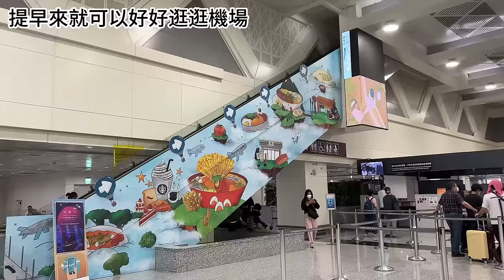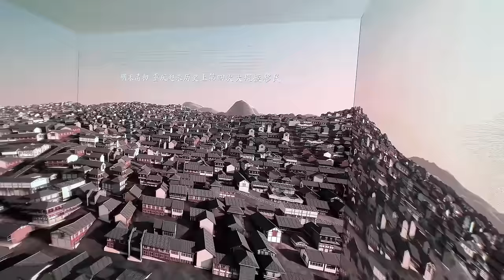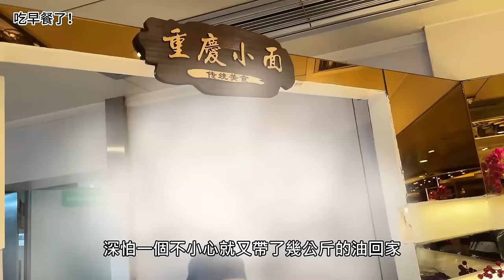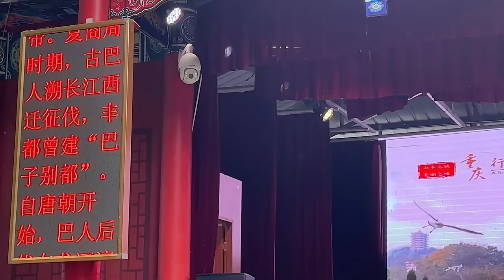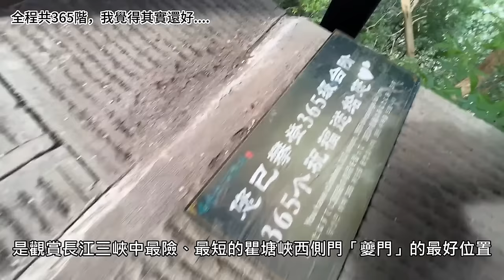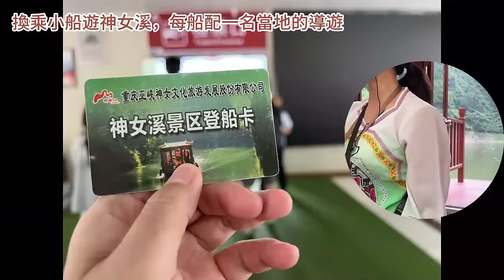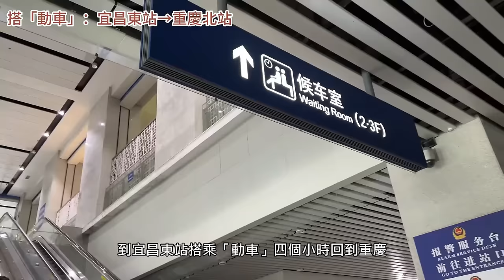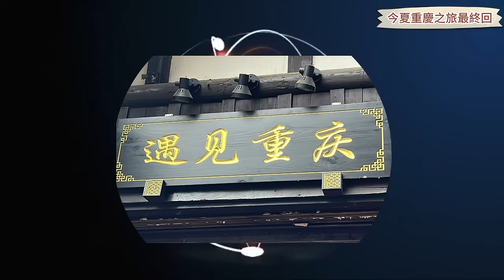夏遊重慶 長江三峽遊輪 【全記錄】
00:00 start
00:13 EP00 啟程
07:49 EP01 重慶中國三峽博物館
18:50 EP02 重慶城市規劃館
31:27 EP03 上有天堂下有蘇杭 比不過重慶的燈火輝煌
42:12 EP04 長江三峽遊輪-豐都鬼城及雙桂山
01:17:03 EP05 長江三峽遊輪-躺遊三峽
01:26:33 EP06 長江三峽遊輪-奉節白帝城
01:39:52 EP07 長江三峽遊輪-三峽風光
02:03:43 EP08 長江三峽遊輪-三峽大壩
02:26:26 EP09 告別重慶